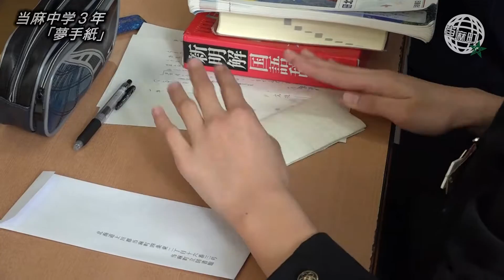【当麻町ニュース】当麻中学３年｢夢手紙｣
平成29年２月9日、卒業を間近に当麻中学校３年生が10年後の自分へ宛てた｢夢手紙｣を作成しました